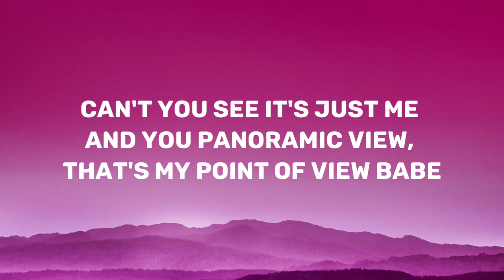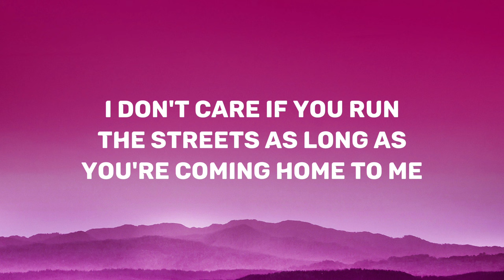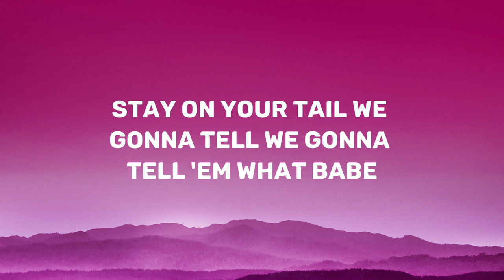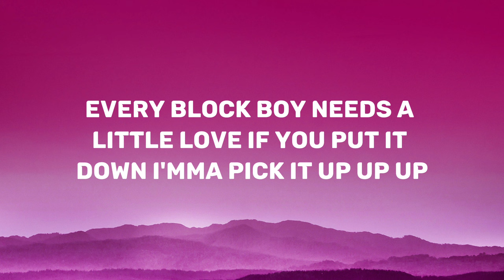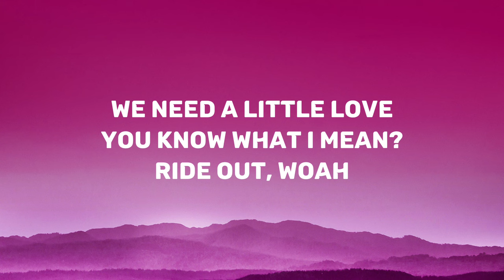Doechii - What it is (Lyrics)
Lyrics ⬇️

What it is hoe?
What's up?
If he put it down, Imma pick it up, up, up
Can't you see it's just me and you
Panoramic view, that's my point of view babe
All about me- that's the energy
That's that lemon pepper thing
I'm a ten-piece baby
Bedroom bully in the bando
He gonna make it flip
Do it with no handles
Never switching sides,
Only switching angles
Ohh we go crazy like Rambo

What's up?
What's up?
Hit 'em up in a truck
Got it tucked
He get it up, like it's stuck
All night, I likes
You ain't gotta say when you know it's onsite

What's up?
What's up?

As long as you're coming home to me
He gonna keep it real
That's the deal
That's the reason I speed down
I put that all on my name
Yea, that's an even exchange
Stay on your tail
We gonna tell 'em
What babe

What's up?
What's up?

Back it up and do-do it like that, yea
Back it up and do it like that, yea
Back it up, back it and do it like that, yea
Back it up, go on do it like that, yea

Ay what it is?
Ay what's up?
J White did it
More hits on the way yeah
We need a little love